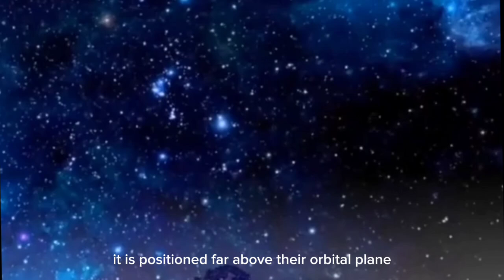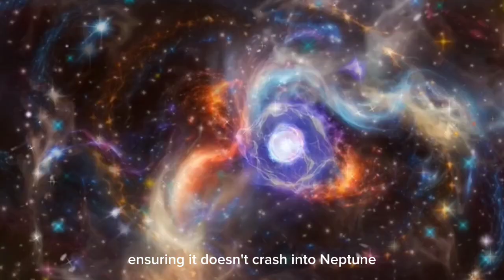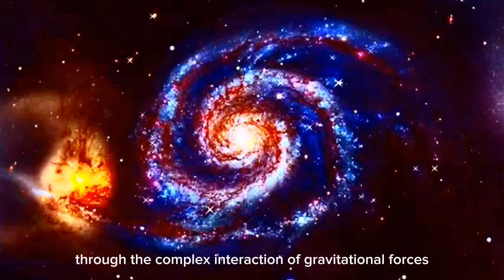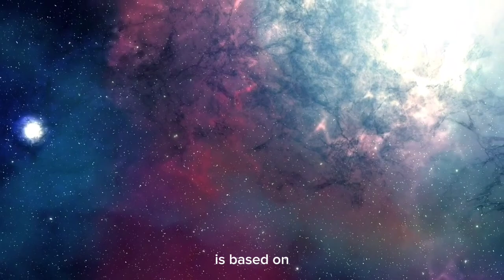James Webb Telescope Detects Something Gigantic Just Collided With Neptune!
The James Webb Space Telescope has detected an extraordinary event in our solar system—a massive collision with Neptune! 🪐✨ In this video, we break down the groundbreaking observations, explore the possible cause of this cosmic impact, and discuss its implications for Neptune’s rings, atmosphere, and surrounding moons.

What does this reveal about the mysterious outer reaches of our solar system? Could it be an asteroid, comet, or something even more surprising? Join us as we uncover the details behind this monumental discovery! 🚀🔭